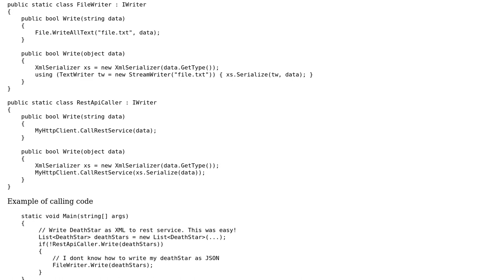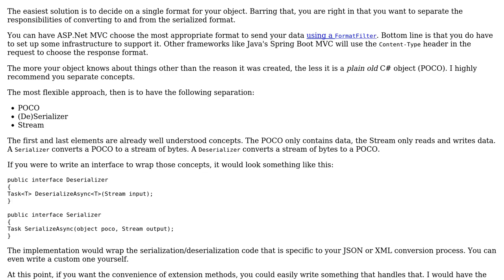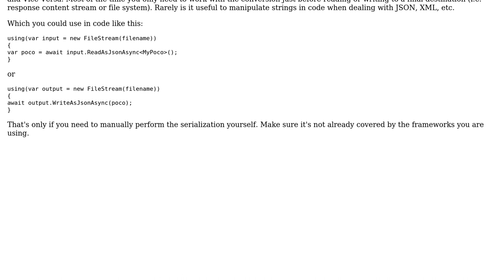Software Engineering: How to divide responsibility between poco, writer and converter?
With thanks & praise to God, and with thanks to the many people who have made this project possible! | Content (except music & images) licensed under CC BY-SA | Music | Images & others | With thanks to user Robert Brautigam user David user Berin Loritsch and the Stack Exchange Network Trademarks are property of their respective owners. You are responsible for your own actions.